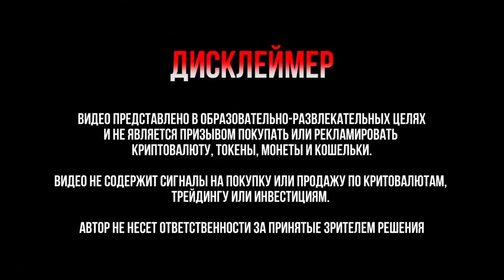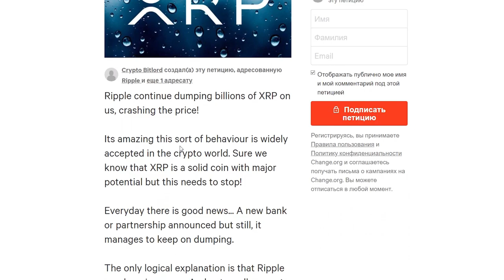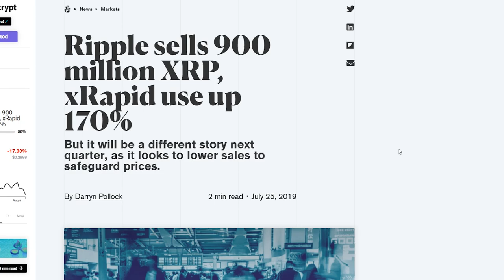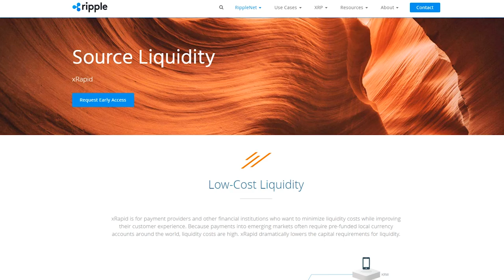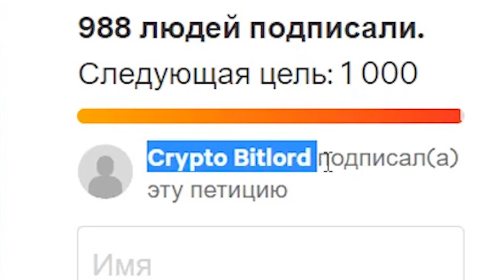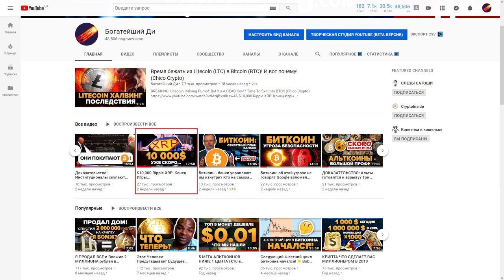ПРЕКРАТИТЕ ДАМПИТЬ RIPPLE XRP!